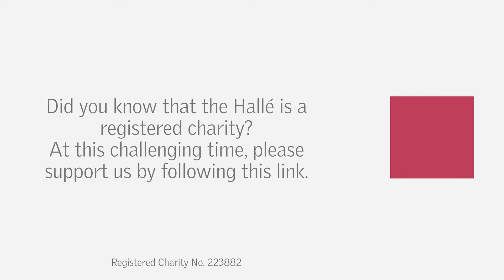The Hallé - Clare Teal: Someone To Watch Over Me by George Gershwin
Continuing our series of videos from our Great American Songbook concert from 22 June 2019 at The Bridgewater Hall, we have another excellent recording.

The Hallé, conducted by Stephen Bell, and Clare Teal perform George Gershwin's Someone to Watch Over Me.